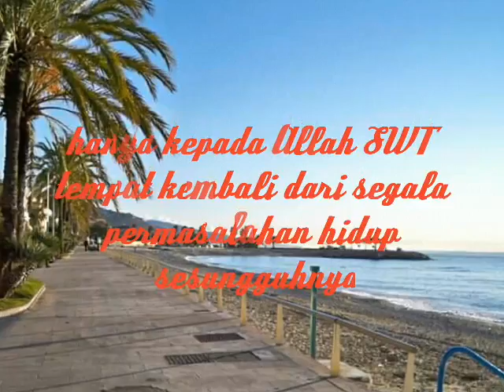Pentas PAI SD sekecamatan Ujungjaya di Ciroyom DS Palasari Ujungjaya Sumedang November 2019 bag 5